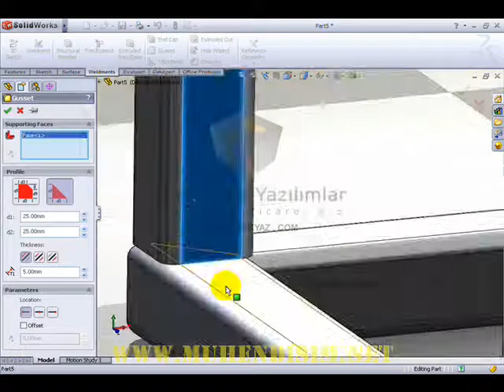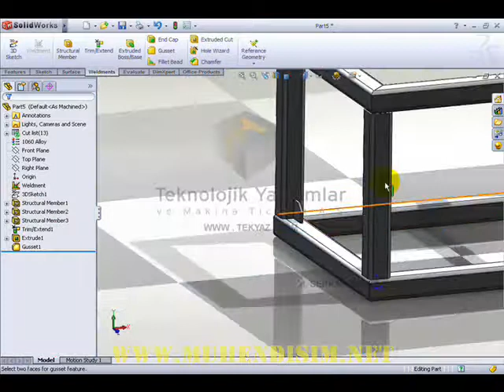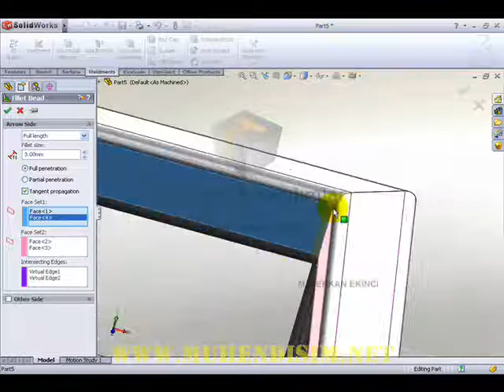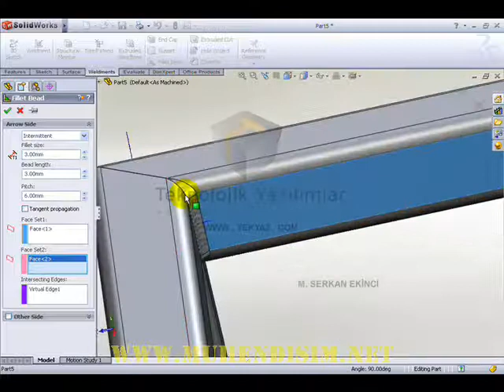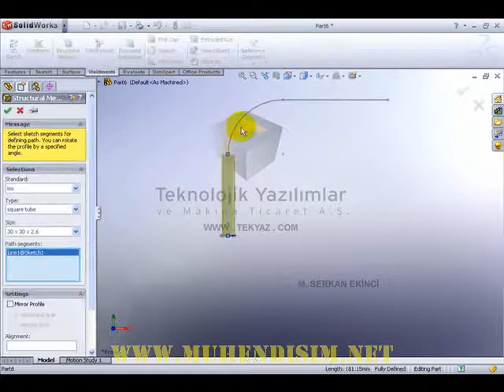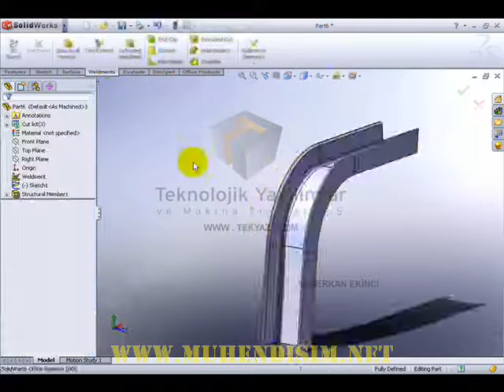W1 3 Weldment